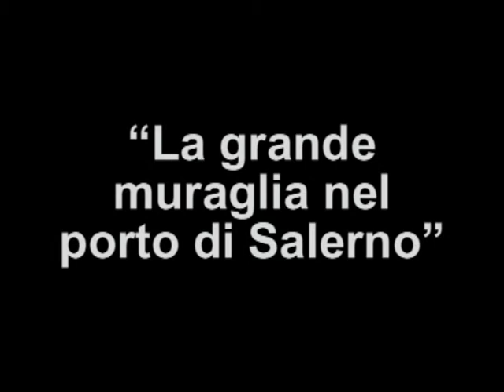La grande muraglia nel porto di Salerno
Mercoledì 2 ottobre, alle ore 18.30, la Fondazione Gerardino Romano, presso la sede sociale di Piazzetta G. Romano 15, Telese Terme (BN), ospita l’ avv. Gaetano Troisi. All’incontro, coordinato dal prof. Felice Casucci, si presenta il libro: “La grande muraglia nel porto di Salerno”, Controcorrente, 2013. Il progetto prevede la costruzione di un gigante di cemento, che circoscriverà a semicerchio una piazza di 27 mila metri quadrati. Il libro fa il punto sulle contraddizioni di quest’epoca dei falsi bisogni e delle aspirazioni sociali tradite. È una indagine serrata che pone la questione paradigmatica di una città avviata ad un’evoluzione che rappresenta anche l’annuncio di un declino inarrestabile. Lo scempio di Salerno, avverrà, secondo l’Autore, sotto gli occhi di una magistratura chiamata a decidere e di una opinione pubblica frastornata e stordita da un gigantismo urbanistico paragonabile a quello delle Vele di Scampia. Il campo della riflessione si estenderà, più in generale, ai compiti della “Difesa del Creato”. In particolare, l'attenzione sarà rivolta all'avvelenamento del suolo campano, concentrata nel cosiddetto triangolo della morte: Nola - Castel Volturno – Chiaiano. La cronaca sulle recenti confessioni dei pentiti, che svelano retroscena a dir poco raccapriccianti sull'inquinamento del territorio, inducono a mobilitare le istituzioni e l'opinione pubblica in un'azione a vasto raggio, per difendere non solo le radici della nostra civiltà, ma anche e soprattutto l'integrità dell'habitat che condiziona i fondamenti della nostra stessa vita.

Gaetano Troisi, irpino di nascita, vive a Salerno. Avvocato, già cultore di politica economica presso l’Università degli Studi di Salerno. Ha scritto su Nord e Sud, Mondoperaio, Matekon, Riscontri. Collabora con Nuovo Meridionalismo. Ha conseguito il «Premio della cultura per il 1986» della Presidenza del Consiglio dei Ministri. Gli sono stati attribuiti i premi letterari «don Giuseppe Morosini», «Città di Gioi» e «Prata P.U.». Ha scritto: Inchiesta sul sistema bancario (1970); Il sonno delle guardie (1985); Una realtà, una lotta, una carcerazione (1985); Colpevole ad ogni costo. Il caso Zarrelli (1988); Due anni all’Inps (1990); Il gioco dei giusti (1991); L’oro di Tufo (2003); Lo scandalo della giustizia. Il Diario di un giudice di Dante Troisi cinquant’anni dopo (2005); Voci dalla Valle del Sabato - Come si fa a sopprimere un fiume (2006); Sotto le stelle della Galizia - Diario di un laico a Santiago de Compostela (2010); Dante Troisi, dalla guerra in Africa ai reticolati nel Texas (2010).